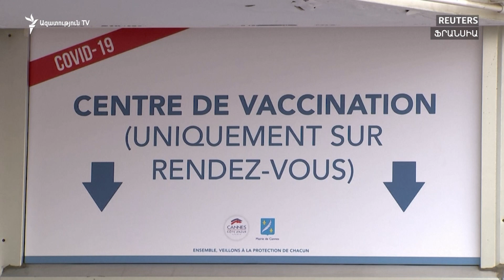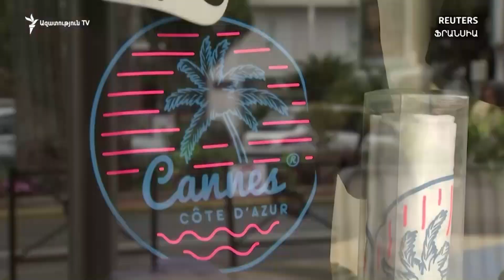ԼՈՒՐԵՐ 10։00 | Հայաստանը նշում է Սահմանադրության օրը